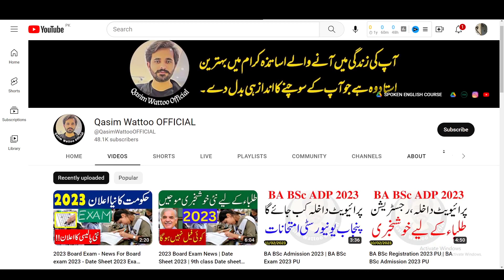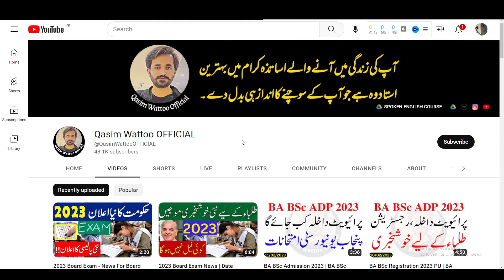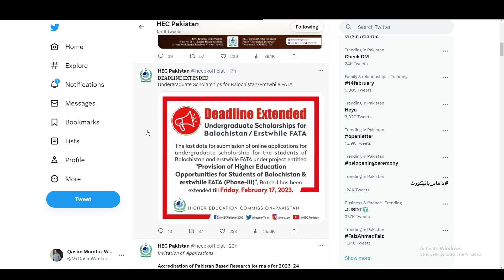HEC Latest Update | Good News For Students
𝑻𝒉𝒂𝒏𝒌𝒔 ♥️

Matric
Intermediate
9th
10th
11th
12th
Bise Lahore
Bise Sahiwal
Bise Multan
Kpk Board
Punjab Board
Sindh Board